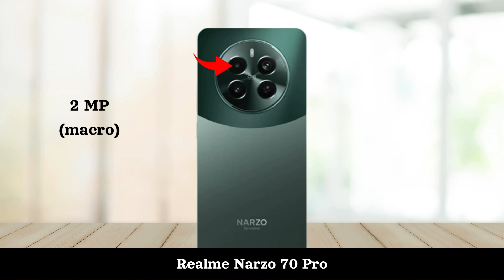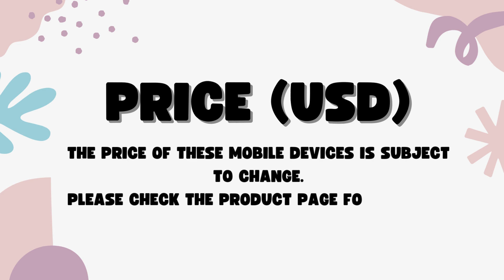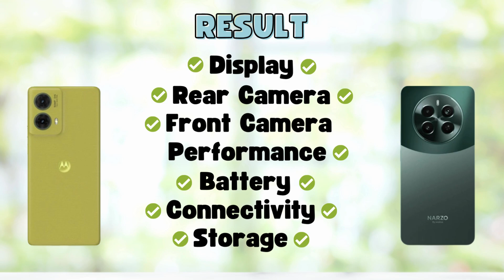Moto G85 5G Vs Realme Narzo 70 Pro 5G - Full Comparison 2024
In this video, we'll compare two Smartphones Moto G85 5G Vs Realme Narzo 70 Pro 5G.